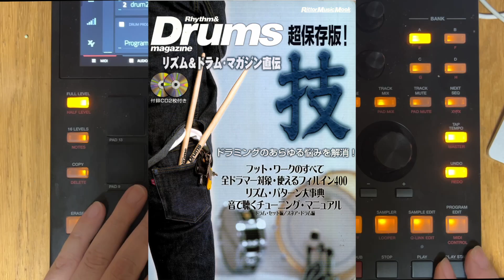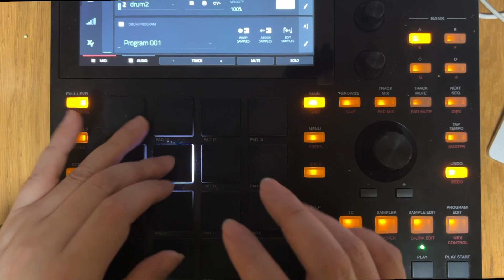リズム＆ドラム・マガジン直伝「技」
リズム&ドラムマガジン直伝 技 (リットーミュージック・ムック) 楽譜 – 2001/12/12：

Akai Professional ビートパット・シンセエンジン・タッチディスプレイ搭載 スタンドアローン/ドラムマシン/サンプラー/MIDIコントローラー MPC One：

譜面が読めなくてもできるフィンガードラム (リットーミュージック) 単行本 – 2023/2/25：
DTMerのためのフィンガードラム入門 「指ドラム」のはじめ方と練習方法がわかるガイドブック (日本語) 単行本 – 2021/3/18：

電子ドラムのレッスンもSkype等で行っております。